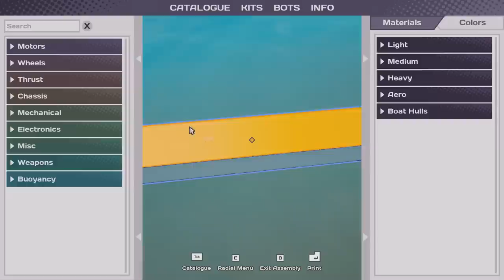I Spent 2 Hours Building THREE Boats and They All SUCKED! (Main Assembly Multiplayer Gameplay)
Hey everyone! This week we are back in the Main Assembly multiplayer world to do more custom races! We decided to finally do some boat racing so I built a race course and then we all built boats! Yep. the 3 of us built 5 boats...yep...because apparently some of us can't build boats...yep...

Song: Energetic Rock Background (Music Today 80)
Composed & Produced by: Anwar Amr

About Main Assembly:

You’re the designer, engineer and architect if you can imagine it you can create it! Construct robots of any shape or size from eight-legged spider bots to eerie UFO contraptions. Engineer each and every appendage with powerful visual programming letting you dictate the bots every move. When you’ve completed your masterpiece, open the world builder and craft the ultimate obstacle course to push your bot to its limit.